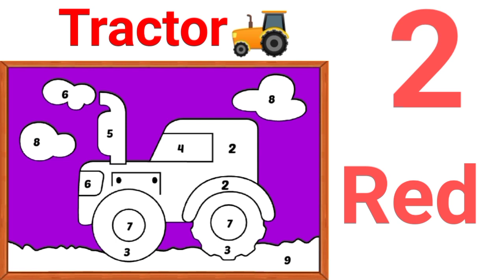Enjoy colouring of Tractor // colouring with numbers & with name of colours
in this video you enjoy colouring of Tractor.

important thing for this video . little children identified colour &  concentrate  where is the number for colouring particular  that way to enjoy colouring your on  children  to identified all colour in this video.
when they identified difference between Green, red, blue then your children is good seeing power.
but they don't identified colour different between Green, red, blue then your children is victim of colour blindness.

Hello everyone! This is colourful world Show! On this channel
you can see & enjoy colouring of animals,birds, cars, picture of cartoon, ball. during colouring of this thing you
knows about name of colours with name of thing.
we try to make video for study colours with funny way.
this videos make for enjoy & happiness in you for healthy life. I wish youcan see all videos .